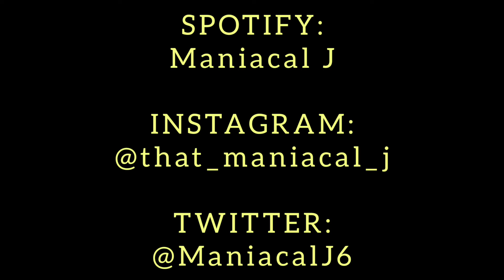MANIAC Reacts to Elijah Kyle - LOSE SOMEBODY (REACTION) | I'VE BEEN LOST!!!